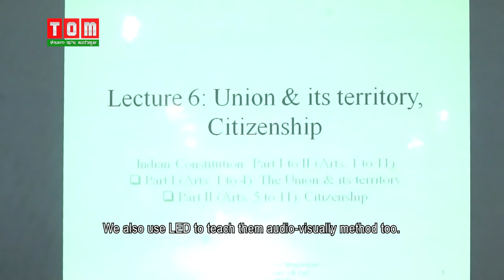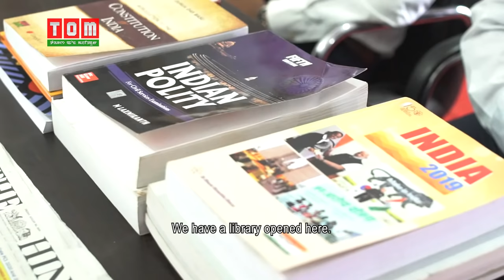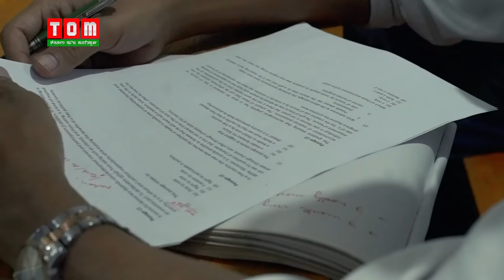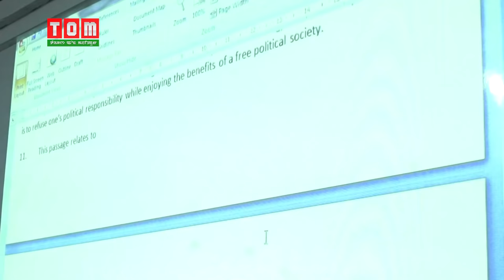LIFE & STYLE OINAM IBETON DEVI IAS ACADEMY, EP-35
PROGRAMME HOST: DIANA